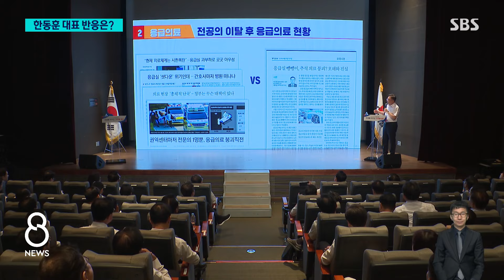당정 갈등 경계하며 호평…"오기 재확인" 야당은 혹평 / SBS 8뉴스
〈앵커〉

오늘(29일) 국정브리핑과 기자회견 내용을 놓고 여야는 엇갈린 반응을 내놨습니다. 여당 의원 연찬회가 열리고 있는 현장을 연결해서, 정치권 반응 자세히 알아보겠습니다.

조윤하 기자, 앞서 들어본 것처럼 대통령은 당정 갈등이 없다고 했는데, 한동훈 대표는 반응이 어땠습니까?

〈기자〉

의원 연찬회에 참석한 한동훈 국민의힘 대표는 오늘 오전 이뤄진 국정브리핑에 대해 대통령이 국정 개혁 과제에 대한 생각과 의지를 보여줬다고 말했습니다.

자신이 제안한 26년도 증원 유예안과 관련해서 절대적 가치는 국민의 생명과 건강, 안전이라면서 타협책이 필요하다라며 기존 입장을 굽히지 않았는데, 다만 이 상황이 당정 갈등으로 번지는 건 경계하는 듯한 발언을 했습니다.

[한동훈/국민의힘 대표 : 국민 건강 생명 관련된 사안에선 당정 갈등 프레임은 사치스럽고 게으른 거라 봅니다. 누가 옳으냐 보다 무엇이 옳으냐에 집중해줬으면 좋겠습니다.]

연찬회에선 복지부 장관과 대통령실 사회수석이 정부의 의료 개혁안을 의원들에게 설명하는 시간도 있었습니다.

〈앵커〉

민주당도 지금 다른 곳에서 의원 연찬회를 하고 있잖아요. 야당 쪽에서는 어떤 반응이 나왔는지도 전해주시죠.

〈기자〉

민주당도 의원 워크숍을 이곳 인천에서 진행하고 있는데요.

민주당은 오늘 이뤄진 브리핑에 대해서 대통령의 오기만 재확인한 브리핑이었다라고 혹평을 쏟아냈습니다.

[조승래/민주당 수석대변인 : 윤석열 대통령의 오늘 국정 브리핑은 국민 누구도 납득하지 못할 자화자찬으로 가득했습니다. 대통령의 현실 인식에 참담함을 느낍니다.]

심각해지는 민생과 의료대란엔 사과가 없었고 연금개혁은 소득보장 강화방안을 찾을 수 없었다고 지적했습니다.

전남 영광에서 의원 워크숍을 진행 중인 조국혁신당은 전형적인 전파 낭비다 개혁신당은 대통령의 현실인식이 참혹한 수준이라며 비판했습니다.

〈앵커〉

그리고 한 차례 연기됐었던 여야 대표회담 일정, 다시 확정된거죠?

〈기자〉

민주당 이재명 대표의 코로나 확진으로 연기됐던 여야 대표회동 일정이 확정됐습니다.

오는 일요일 오후 2시, 국회에서 열리는 건데요.

원래 일정보다 딱 1주일 연기된 겁니다.

양당이 이견을 보여온 회담 생중계는 진행하지 않고 모두 발언까지만 공개하기로 했습니다.

회담 의제는 내일 실무진들이 만나 논의를 이어가기로 했습니다.

(영상취재 : 전경배·양현철, 영상편집 : 박기덕)